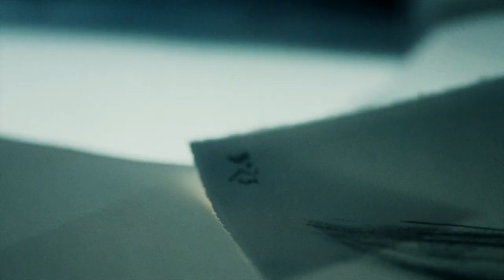Moët & Chandon - Daniel Arsham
Moët & Chandon - Daniel Arsham Anniversary Bottle - Director’s Cut :60

AGENCY : NR2154NYC

DANIEL ARSHAM : @danielarsham

PRODUCTION
Production company : HB Films @hb__films
Director : Indigo Bates @indigobates
DOP : Pete Konczal @petekonczal_asc
Executive Producer : John Beveridge @Johnnybev
Producer - @johnnoblegomez
Head Of Production : Bryce Hill @hb__films

POST PRODUCTION NYC
Editor : Olivier Wicki @olivierwicki_la
Assistant Editor : Arden Phillips
Senior Producer : Adam Zeitlen @friendorfoe_edit
Managing Director / EP : Wendy Brovetto @pict_this
VFX : Juniper Jones @juniperjones.tv
Sound Design and Mix : Tom Goldblatt @decibelny

POST PRODUCTION LA
Color Grading : Daniel De Vue @danieldevue_colorist